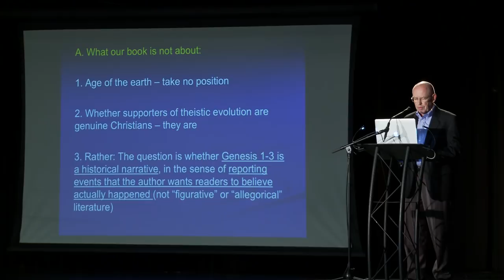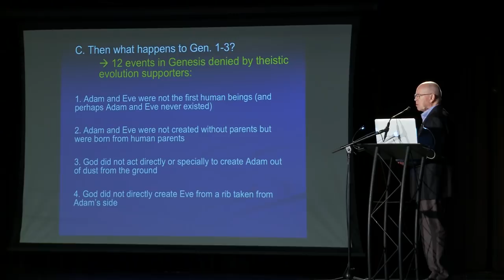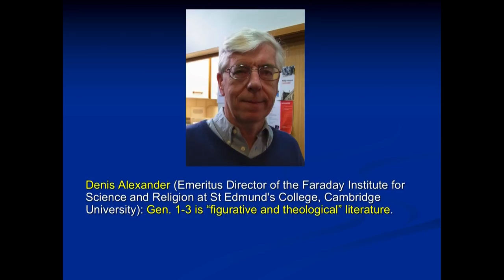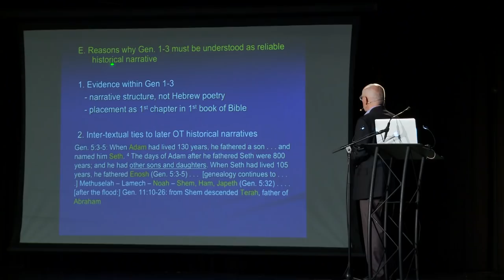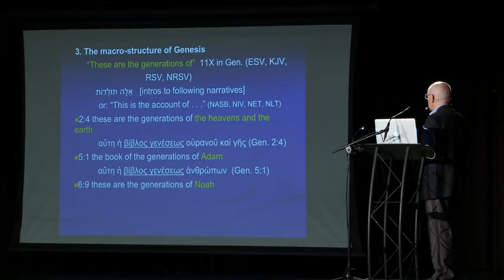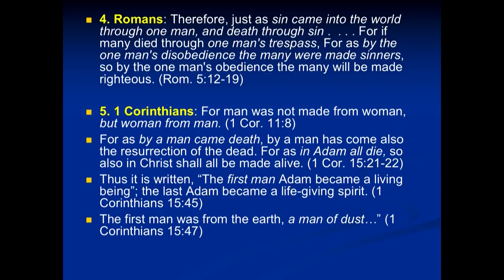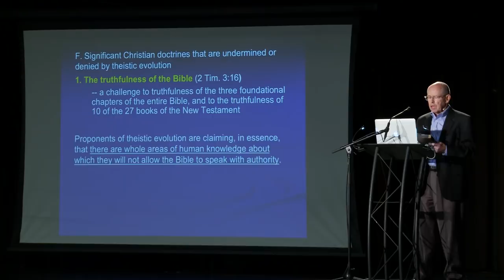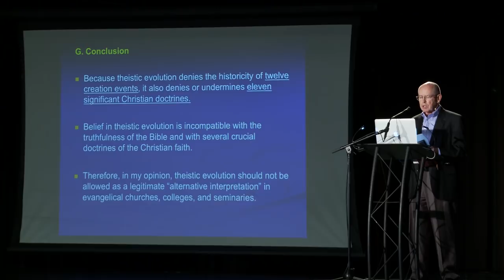Wayne Grudem: Creation in Scripture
Author and Professor Wayne Grudem dives into scripture's description of Creation. From the event "Theistic Evolution: A Scientific, Philosophical, and Theological Critique," hosted by Biola University.